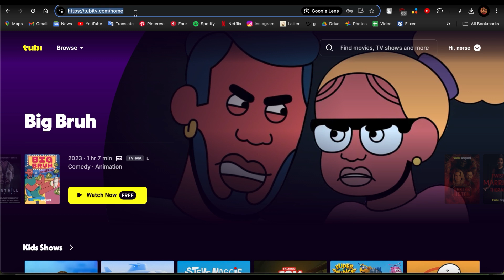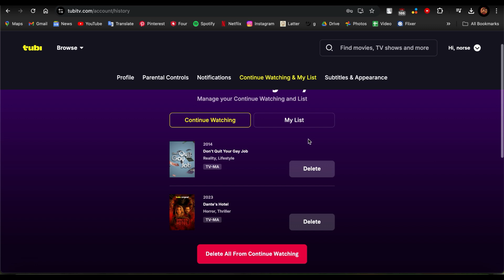How to Continue Watching in Tubi | Resume Your Tubi Shows and Movies 2024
Want to pick up where you left off on Tubi? This guide explains how to continue watching your favorite shows and movies without missing a beat. Learn how to easily resume playback on Tubi across devices for a seamless viewing experience.